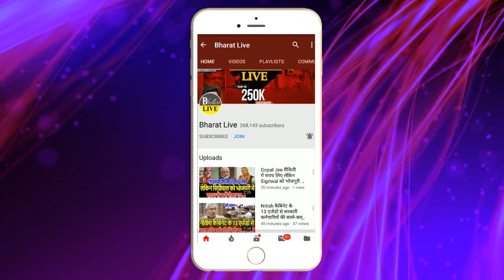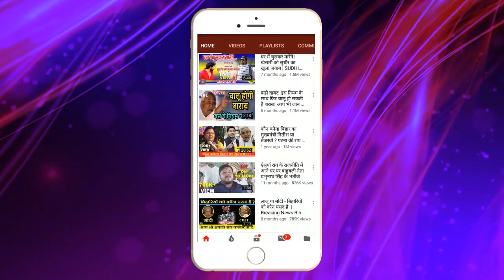बड़ा कांड! राष्ट्रपति चुनाव हारते महागठबंधन में दरार, एक और दल Out!